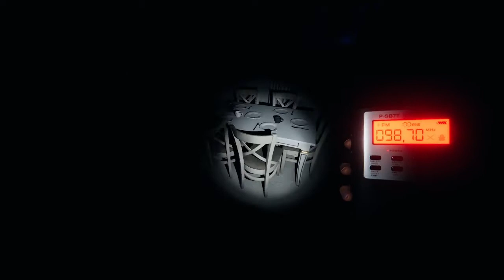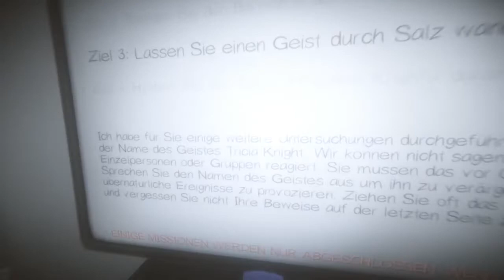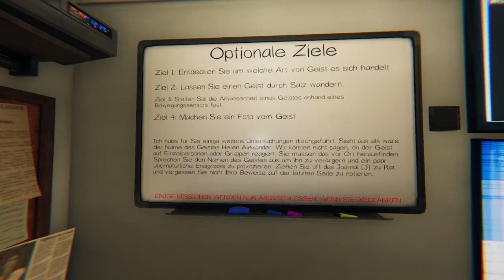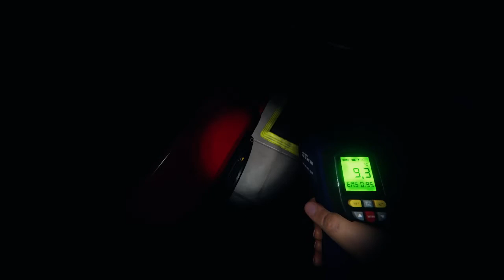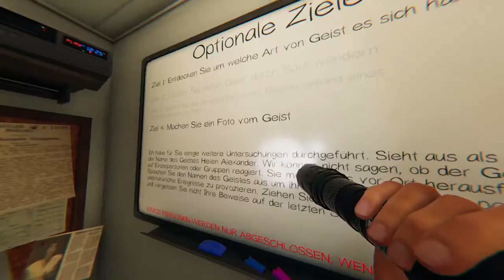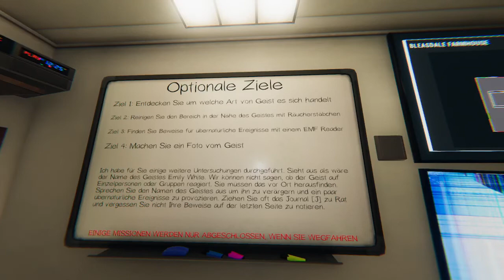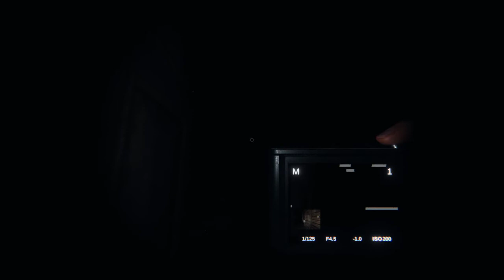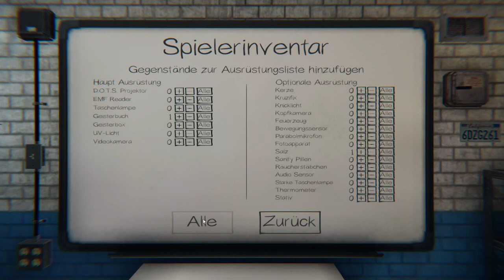Phasmophobia 16 - Who you gonna call? / The FunGamer